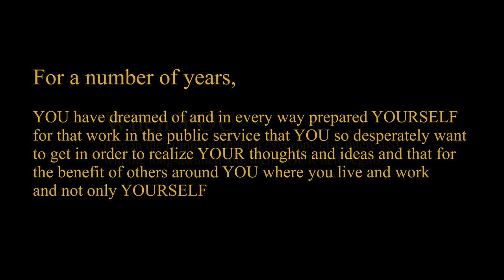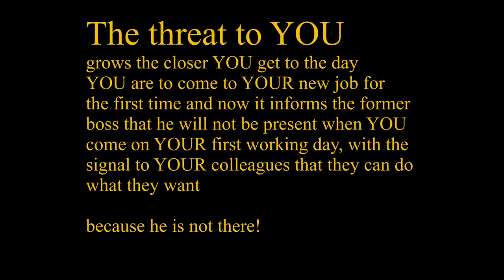Welcome to new mission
this nightmare scenario in YOUR own life?

Feel free to think before,
with joy, enthusiasm and easy steps, YOU would go to YOUR new workplace under these conditions??